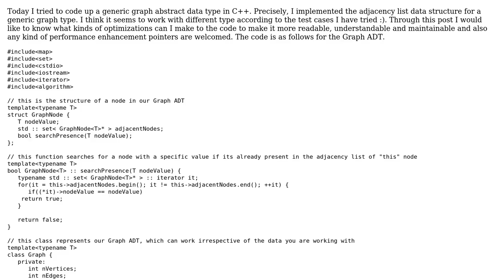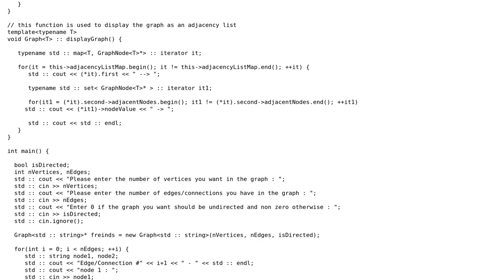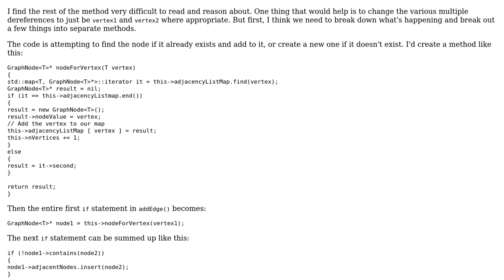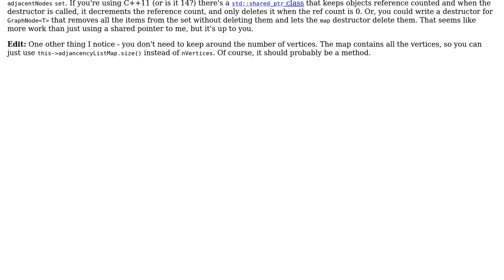Generic Graph Abstract Data Type Implementation in C++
With thanks & praise to God, and with thanks to the many people who have made this project possible! You are responsible for your own actions.